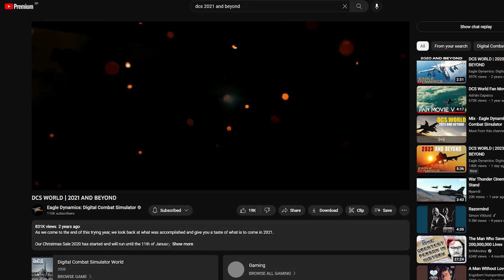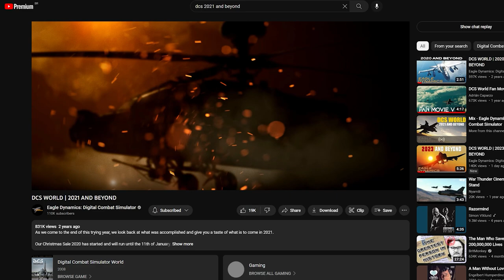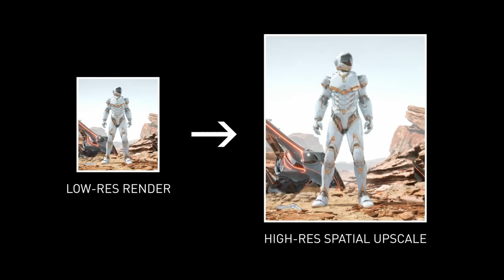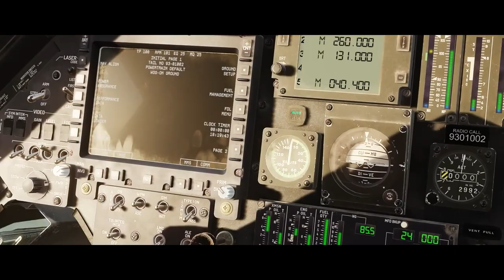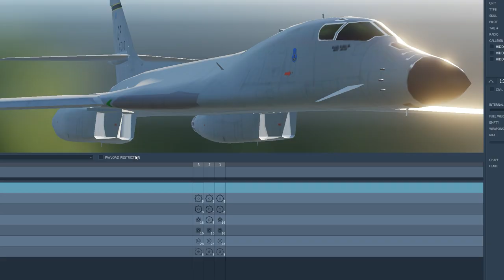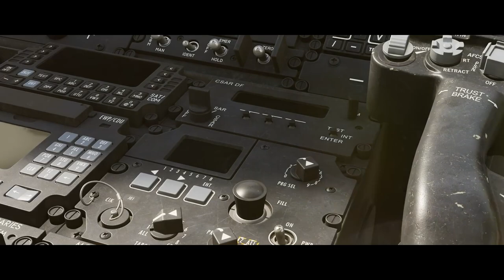DCS 2023 e além - INFORMAÇÕES, ANÁLISES E ESPECULAÇÕES!!!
Mais informações quentinhas para vocês, inclusive algumas que ficaram de fora do vídeo! Confiram abaixo!

Matt "Wags" Wagner, um pernsonagem grande dentro da ED, postou um comentário com mais informações que vocês podem ver neste Estou traduzindo logo abaixo deixando alguns comentários meus entre parenteses!

Obrigado pelo vídeo, GS. Alguns comentários:

Talvez você tenha deixado passar a informação sobre DLSS e multithreading logo bem no comecinho. (eu não deixei passar não, hehehe)

Enquanto que nós adorariamos fazer os bombardeiros B52H ou o B1B a lgum dia, é necessário materiais de referencias que não estão disponíveis. Enquanto que as operações básicas dos aviões são informadas em um documento TO-1, os sistemas dos sensores, das armas, sistemas de defesa, data link, comunicações, etc... informadas no no documento TO-34 não são públicas. Então pelo menos por enquanto só podem ser unidades controlada por inteligência artificial.

A maioria das cenas de deserto foram gravadas sobre o mapa Sinai que está vindo.

Sim, a maioria das cenas nas ilhas Marianas foram gravadas para a versão da segunda guerra mundial que está por vir.

Sim, Londres e Paris são partes do mapa Normandy 2.0 que está por vir.

Não há atualmente planos para adicionar o A-4 como um módulo oficial. Foi incluido como um reconhecimento à equipe que fizeram o mod da comunidade.

O sistema Phalanx é de fato o sistema C-RAM. Está demorando um pouco mais que o esperado porque é necessário que ele consiga engajar alvos tão pequenos quanto bombas de morteiro. Isto envolve mudanças em várias áreas do DCS. (Tá aí uma cena que eu deixei de passar e analisar pra vocês! É um novo sistema de defesa anti aérea. Consegue achar no trailer original em que marca do tempo aparece ele? Escreva nos comentários!).

Além do Hellcat, Corsair, e mapa Marianas na segunda guerra mundial, novas unidades estão sendo criadas para atualizar o ambiente de combante no ar, terra e mar. É um trabalho tremendamente enorme. Um passo de cada vez.

Nós com certeza planejamos fazer um mapa do Vietnam no futuro, mas tem alguns desafios técnicos substanciais que precisam primeiro serem superados para fazer esse tipo de mapa corretamente.

Todas os efeitos de explosões são originais do jogo, nada novo ou modificado. Nós planejamos fazer um efeito de napalm correto mais tarde. (AAAAAAAH então era só mesmo um jogo de ângulo com as explosões que já tem no jogo!).

Feliz ano novo e tudo de bom para 2023.

- Wags